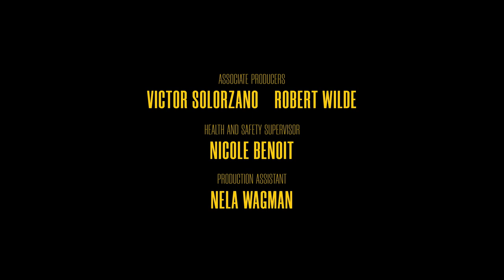How Not To Date While Trans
How Not to Date While Trans is a break-the-fourth-wall, dark comedy that follows the dating life of a black trans woman and the problematic men she meets along the way. Andie searches for romance and self-love but ends with heartbreak.

Directed by Nyala Moon | 2022 | USA | 12 minutes

Frameline Voices is a curated program of short films and episodic content representing experiences unique to LGBTQ+ people and communities. Voices fosters career advancement for queer, transgender, and non-binary creators through the exhibition of their work, and promotes diverse and authentic representations of LGBTQ+ people in film and media.